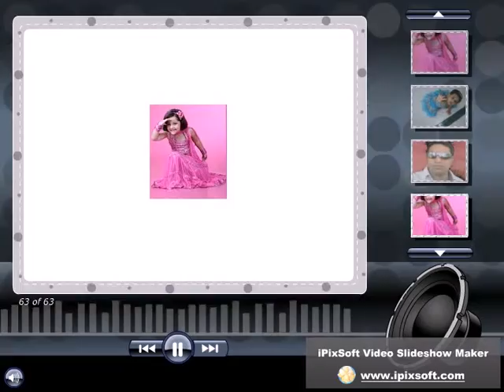Slideshow Sample.mp4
JAHANGIR_RANGONIA__